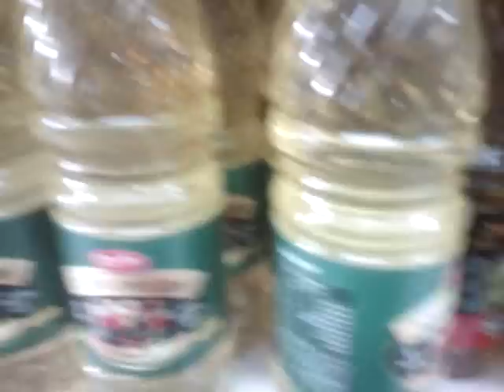Иврит 11.Б. Шук